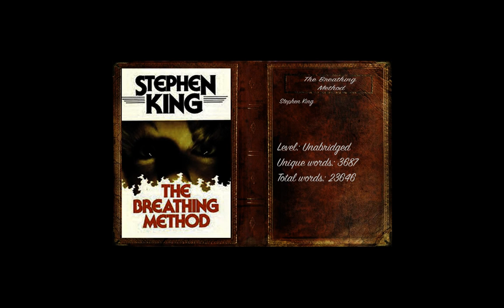The Breathing Method | English book | Unabridged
Title: The Breathing Method
Author: Stephen King
Level: Unabridged
Genre: Novel
Unique words: 3687
Total words: 23646

This story is of one of the most famous writers in the horror genre Stephen King. "The method of breathing" was first published in the storybook "Different Seasons" in 1982. Each story in this book is related to one of the seasons. "The method of breathing" is a winter fairy tale. The story consists of three parts and tells about the old Mr. Eldie, who comes to a mysterious nameless club. He tries to find out the secrets of the institution. Mr. Eldie tries not to interfere much and not make it dangerous for his life. He has been coming there for 10 years. Old gentlemen gather in the club and tell stories. The motto of the club is "A secret in history, not in the narrator". Every Tuesday, the visitors tell special stories - about the supernatural. Later, the main character finds many books of non-existent writers in the library of the club. He understands that this mysterious place can really be dangerous.